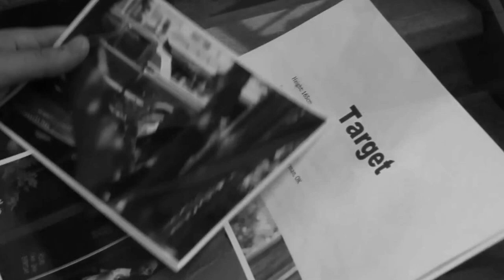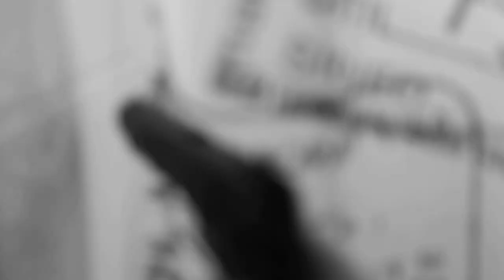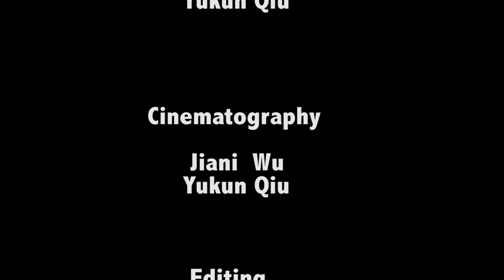KILLERS Jiani Wu